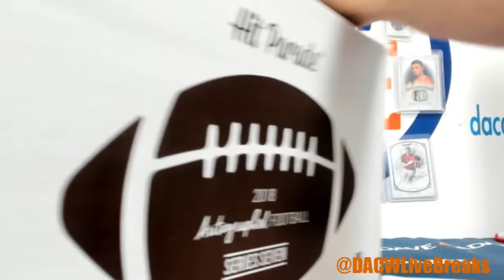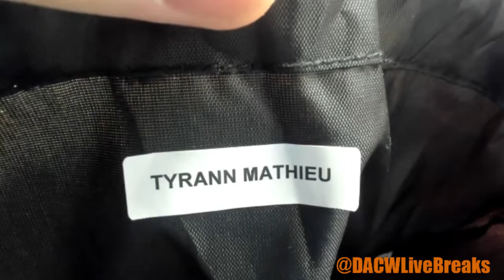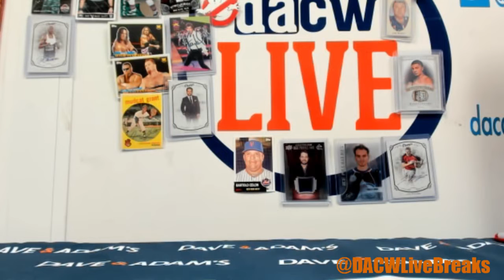Andrew's Hit parade Football Break